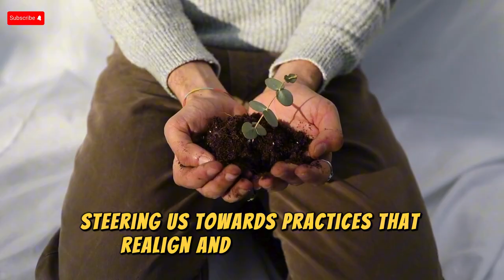How to MASTER YOUR ENERGY Field & Activate Your INTUITIVE ABILITIES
Embark on a transformative journey with our insightful exploration of the mystical realms of Energy Fields and Intuition. This comprehensive guide invites you to delve beyond the surface of your existence, tapping into the potent and unseen energies that shape your spiritual and individual evolution. Discover the power of your aura, an effervescent energy field encasing you, teeming with secrets awaiting your discovery. Learn practical and ethereal exercises designed to purify, safeguard, and amplify your energy field, setting the stage for profound intuitive revelations and a deeper understanding of your inner self and the universe.

Unveil the symbiotic relationship between your energy field and intuition, exploring how a clear and balanced aura can serve as a powerful conduit for heightened awareness and spiritual insights. Through methods like cleansing, grounding, and protective visualization, you'll learn to maintain a harmonious energy field, enhancing your intuitive clarity and fostering spiritual growth.

Dive into advanced practices like Reiki, crystal healing, and chakra balancing, and understand their profound impact on your energy field and intuitive capabilities. Discover the significance of mindfulness, dietary choices, and lifestyle habits in nurturing your energy and intuitive strength. Overcome psychological and emotional barriers to unlock your full potential, embracing forgiveness and personal growth.

Join us on this captivating voyage to transcend conventional perceptions and unlock new dimensions of spiritual exploration, empowering you to master your energy field and awaken your intuitive abilities.

Learn how to master your energy field and activate your intuitive abilities in this video. Discover powerful techniques to enhance your intuitive skills and connect with your inner guidance. Unlock your full potential and manifest your desires by mastering your energy field.